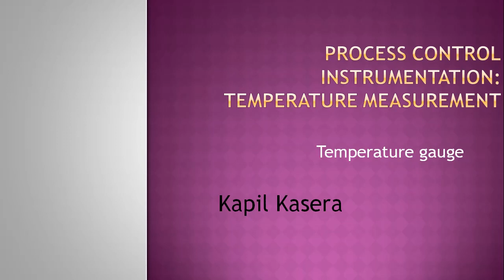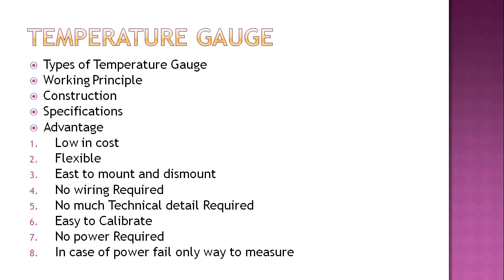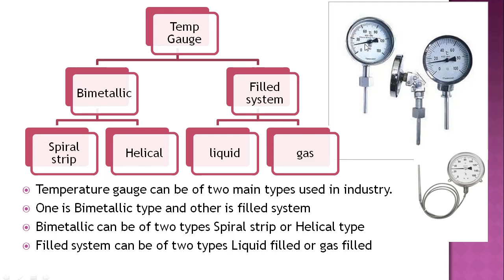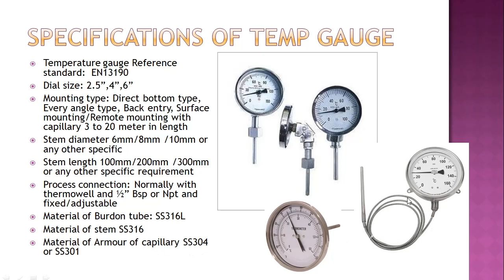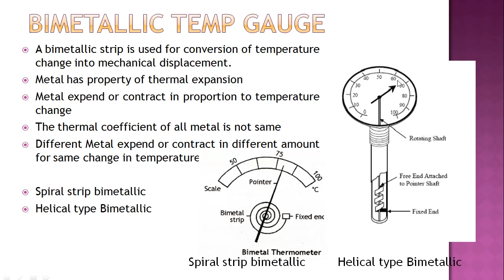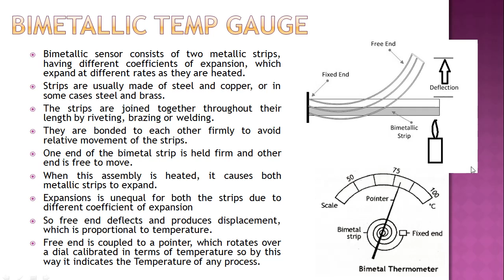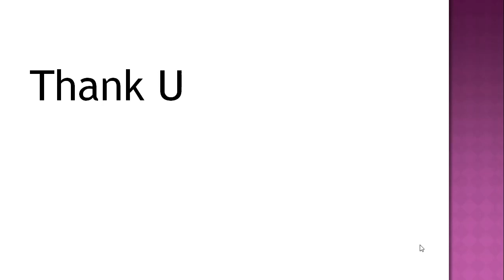Bimetallic Temperature Gauges and filled System Temperature Gauges in Hindi